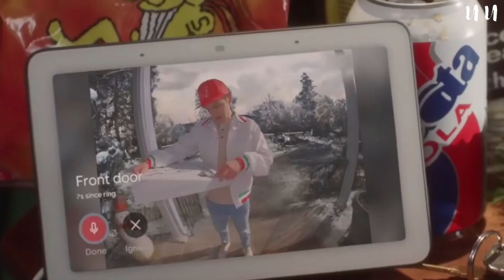Один Дома 6 - Рождественское Возвращение __ Русский трейлер#trailer